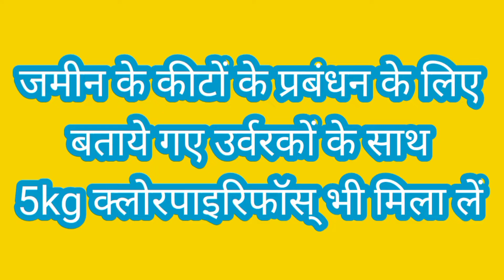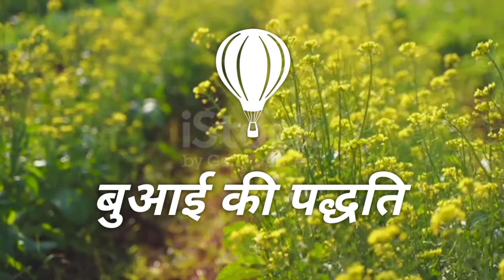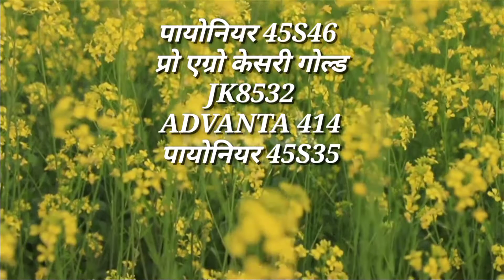सरसों की बुआई से पहले ये जरूर करें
cultivation of mustard crop
mustard yield per acre
sarso ki katae
Mustard farming
mustard farming information
mustard farming tips india
mustard farming in india
sarson ki kheti
sarson ki kheti karne ka tarika
sarson ki kheti kab ki jaati hai
sarson ki kheti kaise karen
sarson ki kheti kaise hoti hai
sarson ki kheti ke bare mein jankari
sarso ki kheti
sarso jhad badane ke liye kya kare
scientific ways of sowing mustard seeds